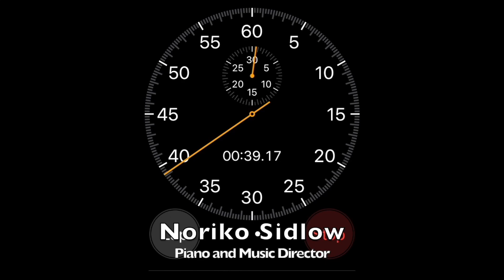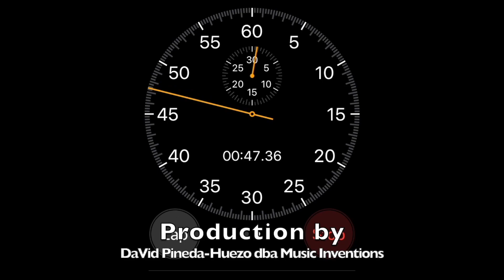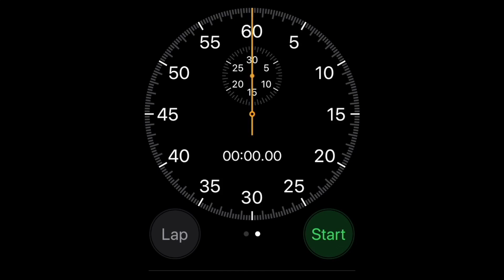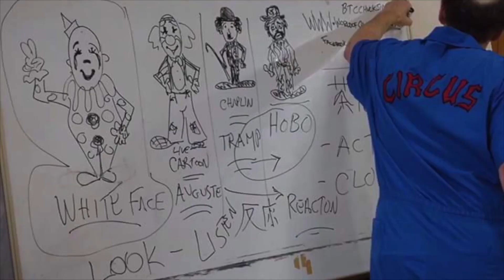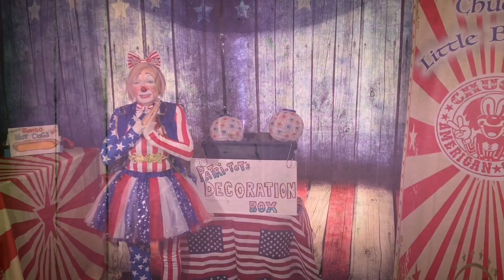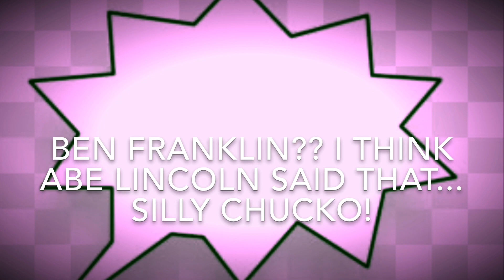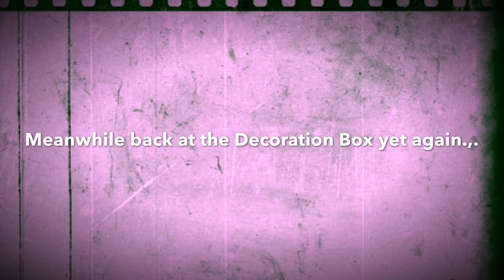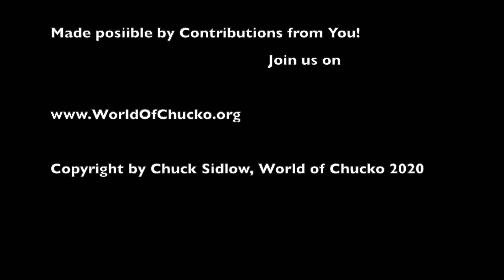CHUCKO’s 4th of JULY SPECIAL 2020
FIREWORKS & FUN!!!
CHUCKO’s 4th of JULY SPECIAL
A salute to America and wishing all a Happy Birthday America!
From the Circus Capital of the World, the one and only Sarasota, Florida!

Surprise! There is Mini-ChuckO appearance by a special guest.

ChuckO with J-P Theron the Clown and World of Chucko's beautiful assistant Patri-Tot (Kristen Wilson)

Technical and Production by Kristen Wilson
Pyrotechnical J-P Theron
Music Tracks by MUSIC INVENTIONS

Made possible by many supporters through private donations, volunteers and subscribers

Or just call Chucko!

World of ChuckO is a Florida, Non Profit Corporation under the IRS Code 501(c)3

**This video complies with community guidelines of Child Safety on YouTube and COPPA.

Music Arrangements are Copyright by Noriko Sidlow 2020.
Production Copyright by Chuck Sidlow and The World of Chucko, Inc. 2020